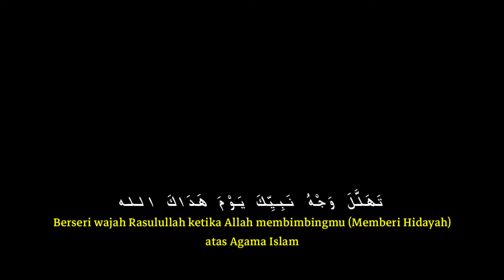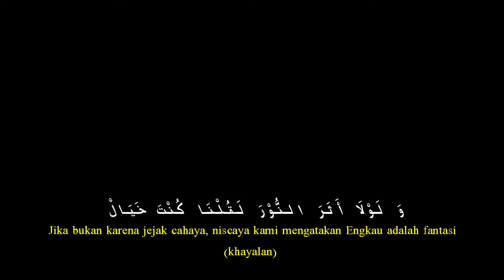Mentahan Lirik Salaman Ya Umaral Faruq (Hakamta) - Santri Njoso